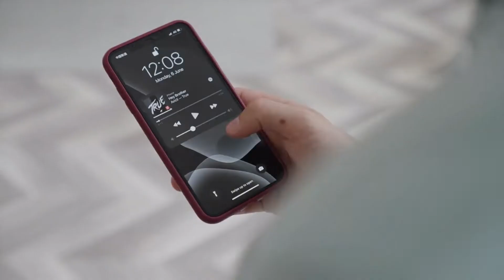ULIFE ME-300S : THE LIGHTEST FOLDABLE BONE CONDUCTION HEADPHONES | Kickstarter | Gizmo-Hub.com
Do you frequently suffer from ear pain caused by headphones, or does sweating make your ears uncomfortable when you are exercising? Are you concerned about hearing damage caused by prolonged use of headphones? It's time to look into bone conduction headphones to help you solve the problems listed above.

The ULlife Me-300S is the first bone conduction headset with a foldable headband and the first bone conduction headset with air suspension vibration technology on the market. It is an excellent choice for fitness, driving, work, or everyday music enjoyment, thanks to its excellent sound quality, ultra lightweight, stylish appearance, and unparalleled portability.